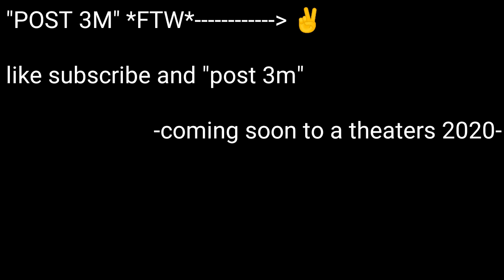I'M STILL AWAKE ( FUNNY EDITS AND TALKING ABOUT EMINEM AND MGK DISS TRACKS)